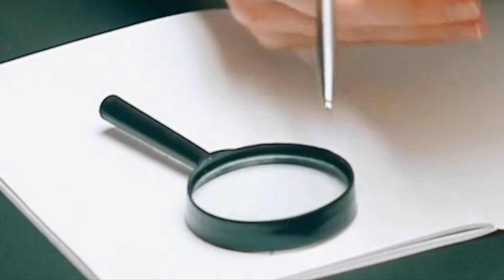💰AUMENTO PENSIONI OTTOBRE 👉🏻+50 EURO AL MESE! ECCO I NUOVISSIMI IMPORTI 💶📄